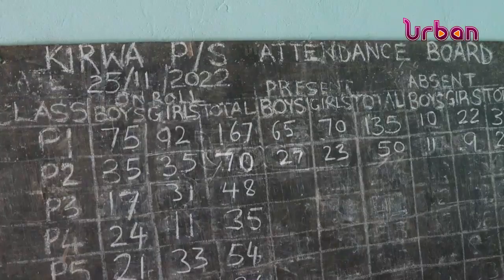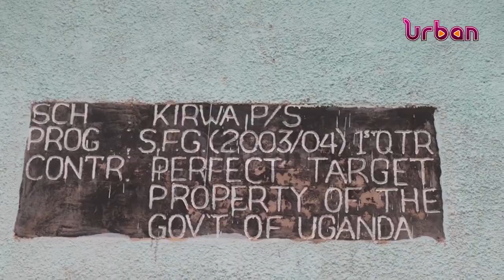Fighting absenteeism amongst teachers